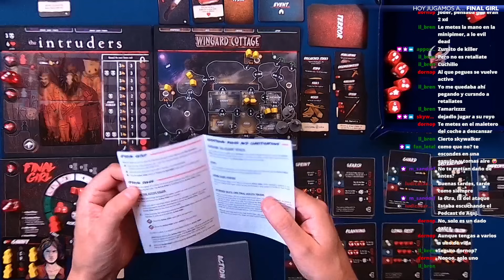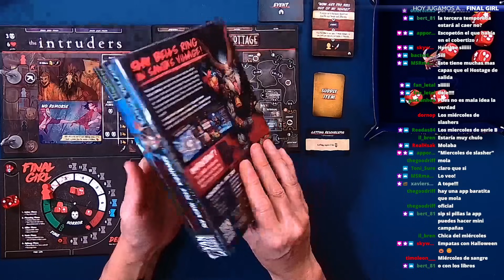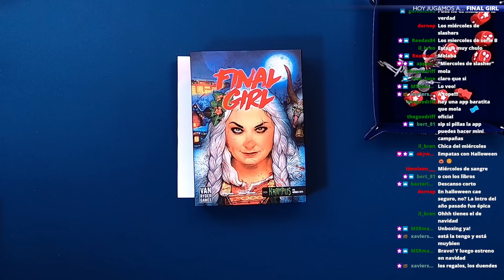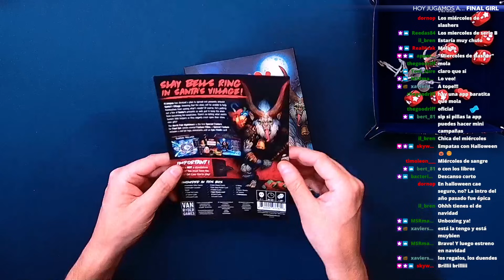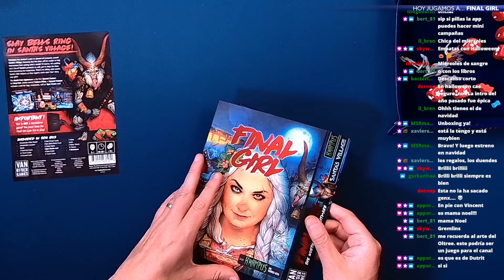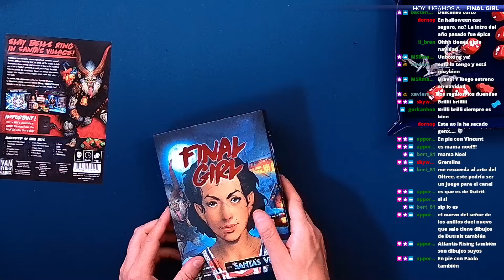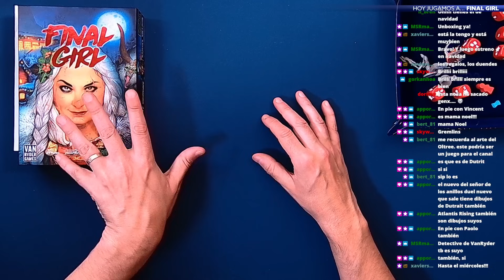PARTIDACA A... Final Girl - Los extraños en Wingard Cottage (Solitario)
Este video fue retransmitido en directo el 8 de septiembre de 2024.